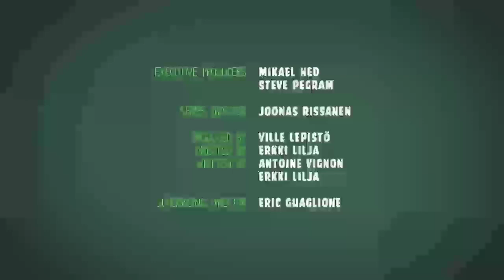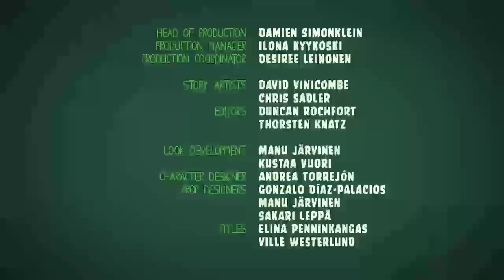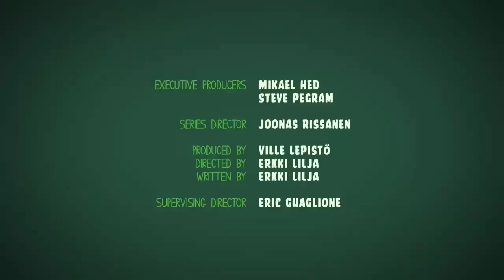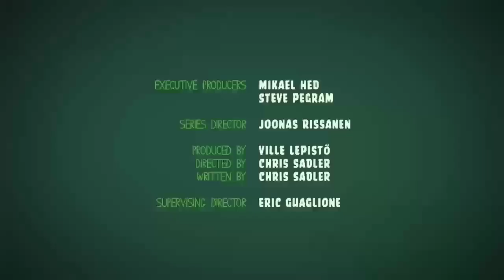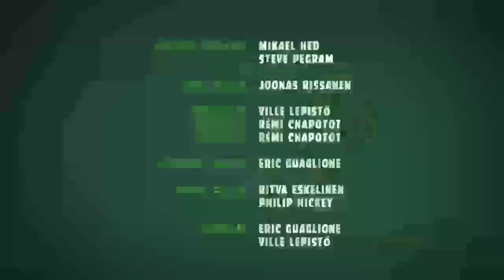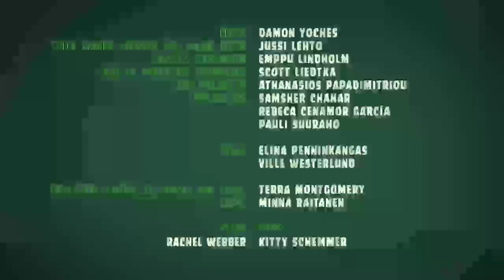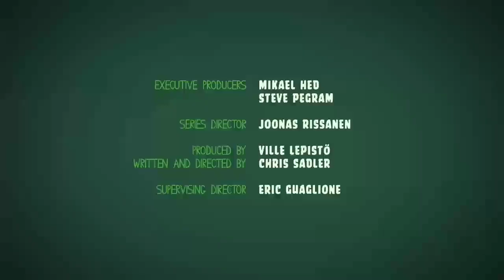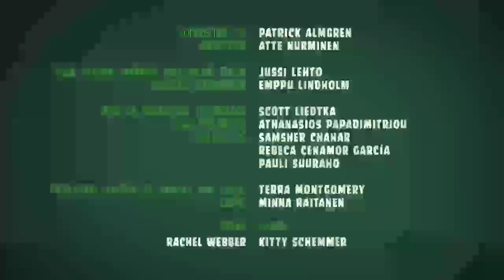TANDA COMERCIAL RCN RADIO POPAYÁN, CAUCA, COLOMBIA (1370 AM) 17/2/23